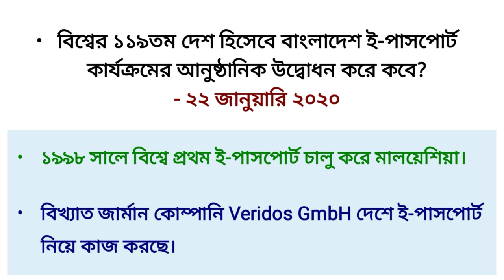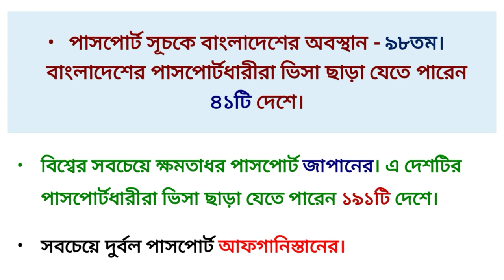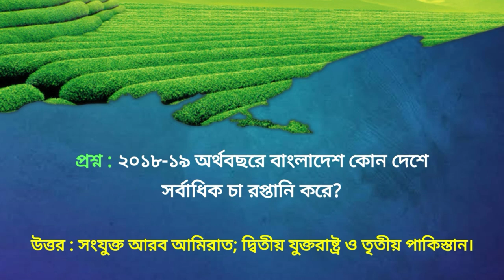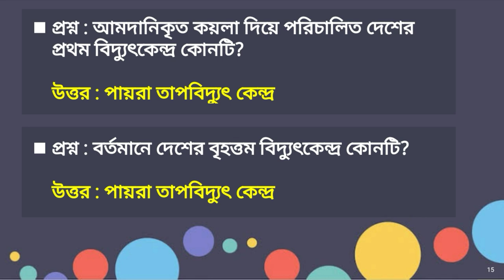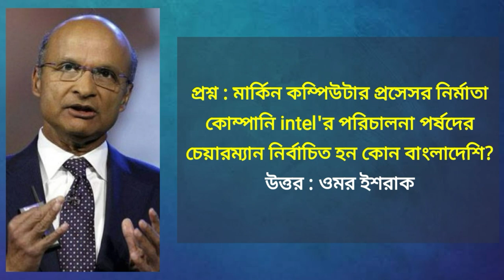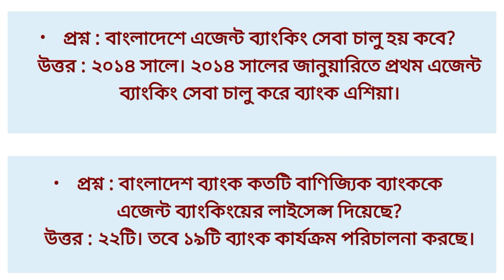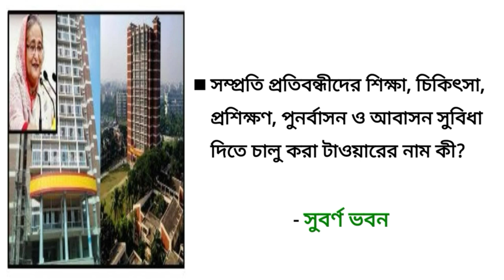Current Affairs February 2020 | সাম্প্রতিক সাধারন জ্ঞান ২০২০ | ফেব্রুয়ারী ২০২০ | Knowledge Park BD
Current Affairs February 2020 | সাম্প্রতিক সাধারন জ্ঞান ২০২০ | কারেন্ট অ্যাফেয়ার্স ফেব্রুয়ারী ২০২০ | Knowledge Park BD

Previous videos -

প্রতি মাসের গুরুত্বপূর্ণ সকল সাম্প্রতিক সাধারণ জ্ঞান ( Recent and Latest General Knowledge) - কারেন্ট ওয়ার্ল্ড, কারেন্ট নিউজ, কারেন্ট অ্যাফেয়ার্স অর্থাৎ বাংলাদেশ বিষয়াবলী ও আন্তর্জাতিক বিষয়াবলীর সাম্প্রতিক সকল আপডেট তথ্য পাবেন আমাদের চ্যানেলে।

বিসিএস প্রিলিমিনারি, ব্যাংক জব সহ সরকারি ও বেসরকারি প্রতিষ্ঠানের চাকরি  প্রস্তুতির জন্যে সাম্প্রতিক সাধারন জ্ঞান সম্পর্কে সম্যক জ্ঞান থাকা অত্যাবশ্যক।

তাই বাংলাদেশের যে কোনো প্রতিযোগিতা মূলক পরীক্ষার প্রস্তুতির জন্য আমাদের ইউটিউব চ্যানেলের সাথেই থাকুন।

কারেন্ট অ্যাফেয়ার্স
41th bcs preparation
৪১তম বিসিএস প্রিলিমিনারি
বিসিএস প্রিলি
current affairs January 2020
কারেন্ট অ্যাফেয়ার্স জানুয়ারি ২০২০
কারেন্ট অ্যাফেয়ার্স ডিসেম্বর ২০১৯
current affairs december 2019
সাম্প্রতিক সাধারন জ্ঞান ২০২০
সাম্প্রতিক সাধারণ জ্ঞান বাংলাদেশ ২০২০
current affairs 2020 bangladesh
current affairs 2019 bangladesh
general knowledge questions and answers
কারেন্ট অ্যাফেয়ার্স নভেম্বর ২০১৯
অ্যাফেয়ার্স অক্টোবর ২০১৯
সাম্প্রতিক বাংলাদেশ
সাম্প্রতিক খবর
সাম্প্রতিক সাধারন জ্ঞান ২০১৯ অক্টোবর
সাম্প্রতিক সাধারন জ্ঞান ২০১৯ নভেম্বর
current affairs
current news
current affairs bangladesh 2019
current affairs bangladesh october 2019
বিসিএস প্রস্তুতি
সাম্প্রতিক সাধারণ জ্ঞান
সাম্প্রতিক ঘটনাবলী 2019
সাম্প্রতিক ঘটনাবলী 2020